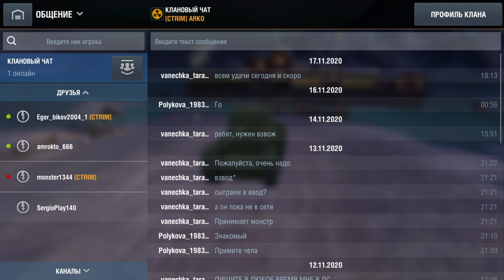Wot Blitz Игра взводом.